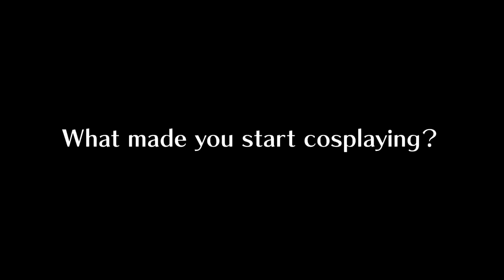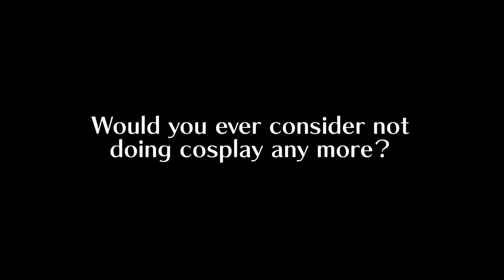The Cosplay Tag ft. Stacey Lee Cosplay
We do the Cosplay Tag created by KaythuluFerret! My apologies that the lighting gets weird. Stacey is my best friend and we get distracted a lot. A lot of time passed while filming this!
Music credits to Grant Kirkhope, Koji Kondo and Chris Warren.